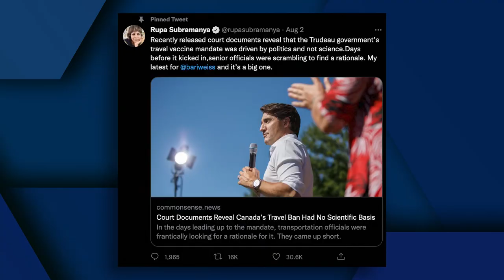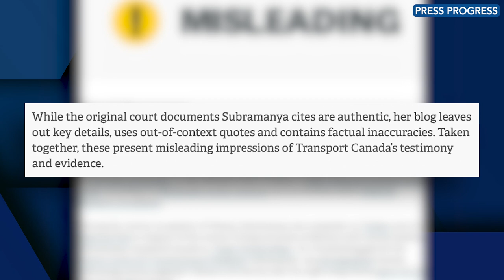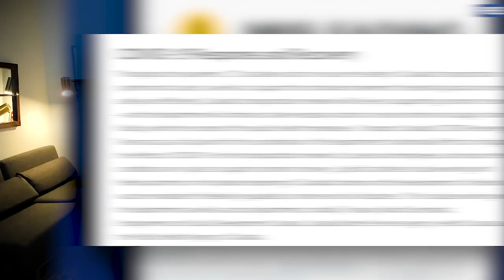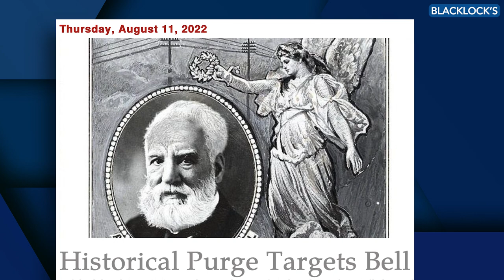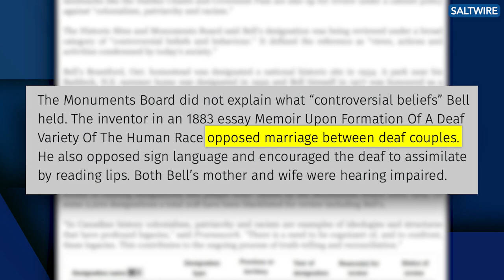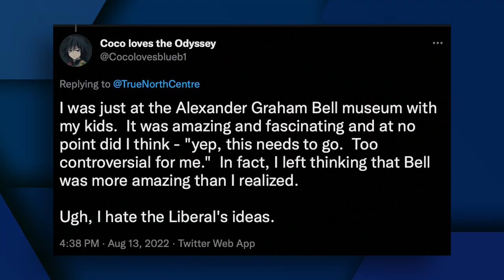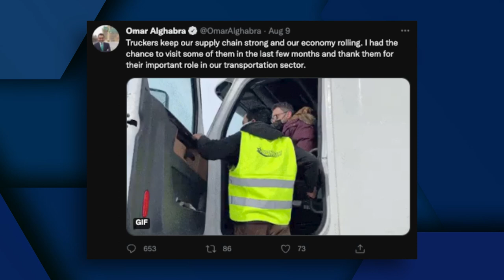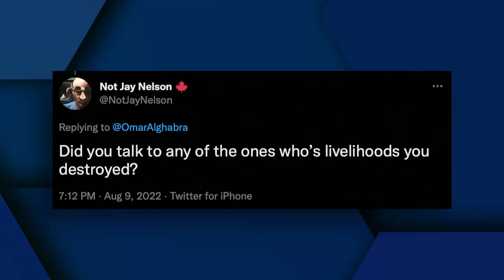Pro-Trudeau propaganda outlet “fact-checks” independent journalism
What do you do if you are Justin Trudeau and an independent journalist exposes your flawed Covid response? You deploy the “fact-checkers” at Press Progress to discredit that reporting and the journalist, of course!  That’s exactly what happened this week when Press Progress jumped at the chance to protect Trudeau by labeling Rupa Subramanya’s bombshell report as “misleading”.

Plus, the woke Trudeau government has now set its sights on Alexander Graham Bell. Bell is being investigated by the government for posthumous honours due to “controversial beliefs”. Apparently those “controversial beliefs” include the idea that society should teach deaf people to learn to read lips so they could assimilate into the rest of society. Because of that, all of his honour and recognition for inventing the telephone must be cancelled. We wouldn’t want someone who represents the greatness of old Canada be celebrated today!

And transportation minister Omar Alghabra takes home the Ratio of the Week award for his pathetic follow-up act of Chrsytia Freeland trying to convince us that the government loves truckers.

Tune into Ratio’d with Harrison Faulkner now!